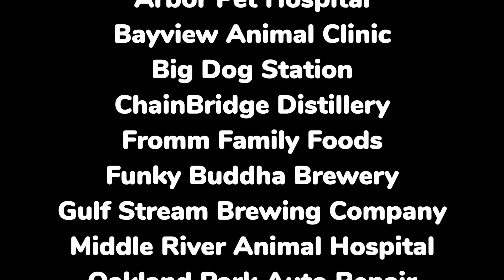2019 Central Bark 15th Annual Dachshund Dash!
A huge thank you to everyone in attendance and those who participated in our 15th Annual Dachshund Dash!. A big congratulations to first place winner Marley Dominguez!!